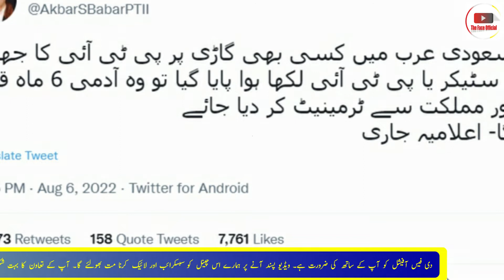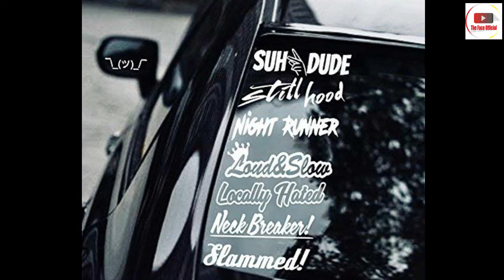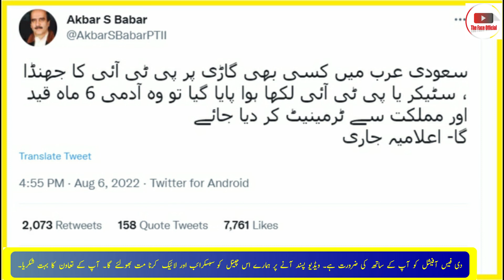Why Saudia Arabia Banned Imran Khan Slogans | Pictures And Pti Flag Not Allowed On Cars?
The Face, is the Pakistan's one of the most popular Youtube Channel which brings interesting stories from around the world.

Asalam O alaikum, Hum iss channel ka aaghaz' THE FACE' say iss liya kar rhy hain kay iss channel per joo bhi content banaya jay woh hakeekat or such per mabni hoo wesay toh hazaron main channels hain lakin hum in sha allah 'allah kay fazlo karam say jo bhi mawaad lay kar aayn gay woh tajziyah or mushaheda kar kay aap tak laya jay ga.aap sub behn bhaiyoun kay support ki zarurat hay.
آپ کے ساتھ سے انشاء اللہ سفر خوبصورت رہے گا